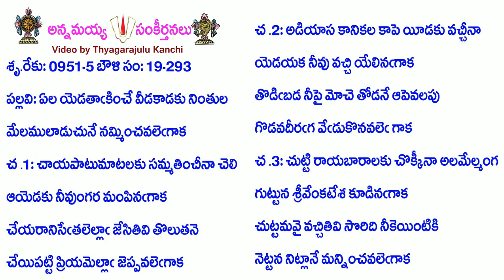Book19-Song293-8917-ఏల యెడతాఁకించే వీడకాడకు నింతుల-ēla yeḍatākin̄cē vīḍakāḍaku nintula